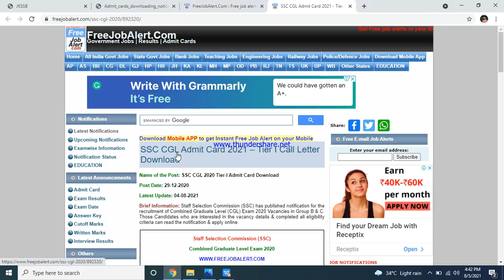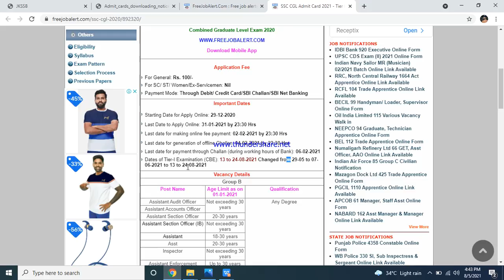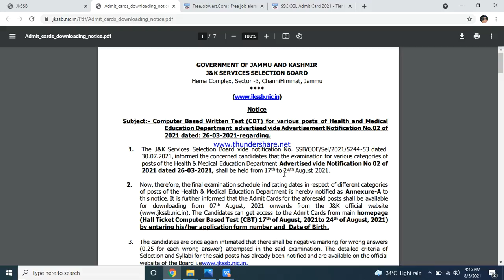JKSSB & SSC Exam in a same Date l Big Questions l Big difficulty for apirants l